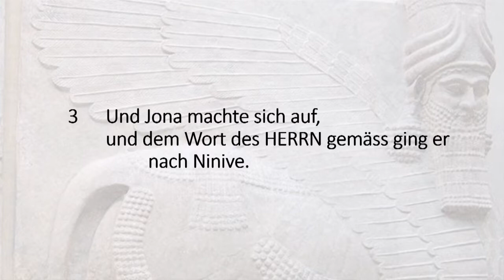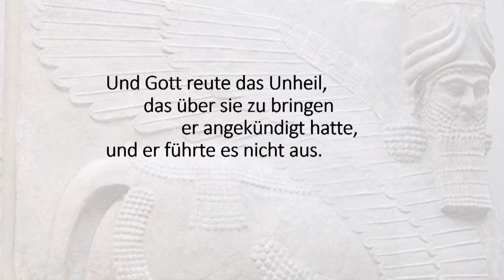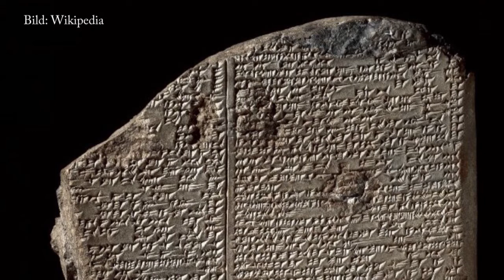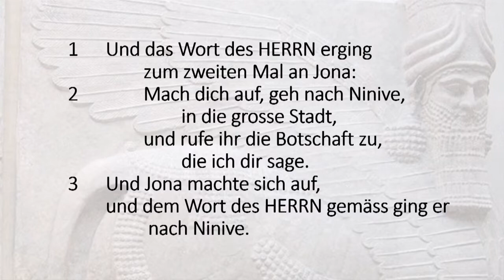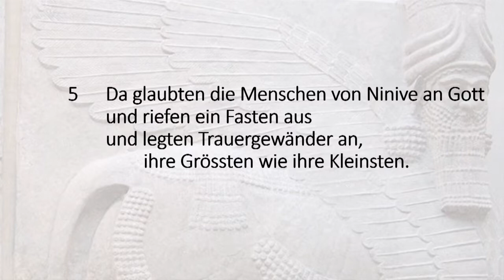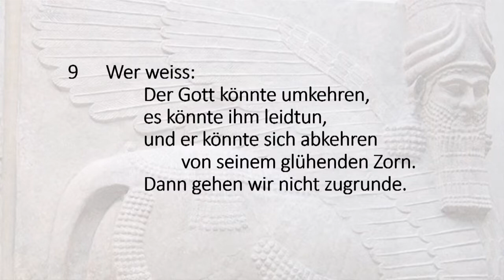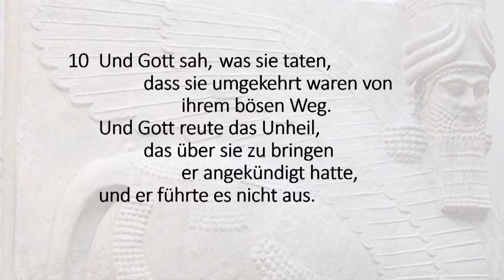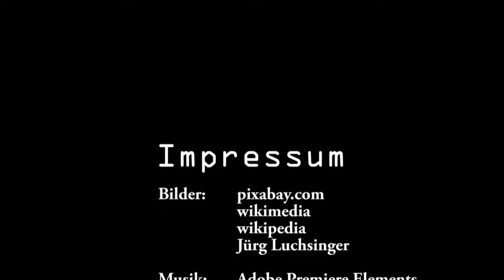Ninive, die grosse Stadt! (Jona, Kapitel 3)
Im zweiten Anlauf geht Jona gemäss dem Auftrag Gottes nach Ninive und predigt der grossen Stadt das Gericht.

Die Predigt ist ultimativ kurz, aber die Wirkung absolut spektakulär. Und nicht minder spektakulär ist die Reaktion Gottes: Er zeigt Reue.